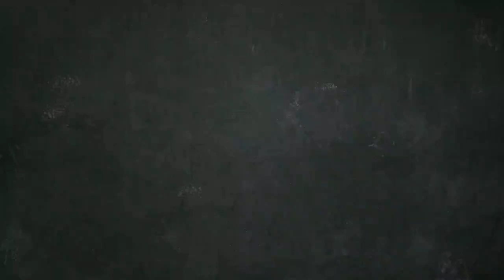title chapter video starter preset | no copyright animation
title chapter starter no copyright animation

last video SHOUTOUT winner
SHIV FIRE ZONE
channel link

video title - title chapter video starter preset | no copyright animation|

I will give SHOUTOUT to my new subscriber and commenter in next video

commonlicense